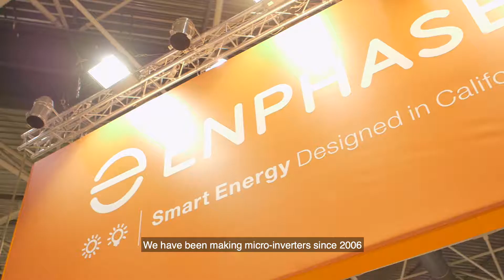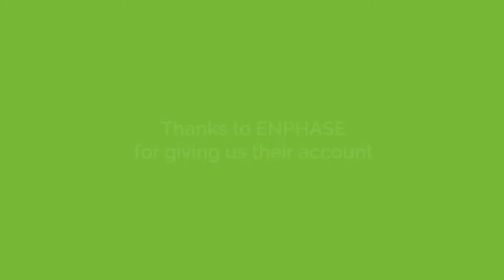60 seconds with ENPHASE - BePOSITIVE testimony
Discover the interview of Joanne Pochet, Field Marketing FR/CH ENPHASE - Save the date of the next BePOSITIVE edition : 13 - 15 February 2019 !